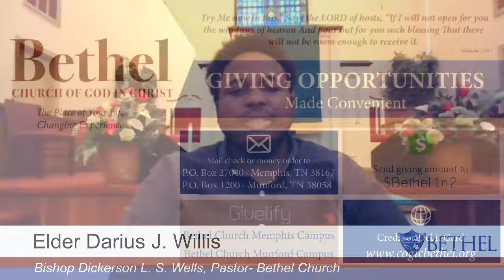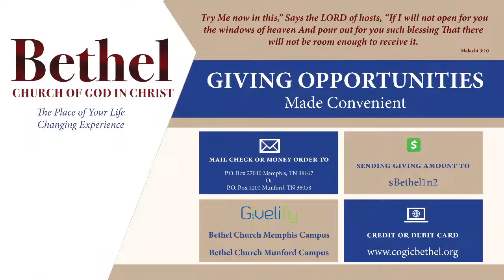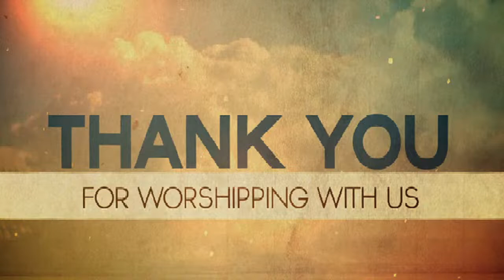Live Streaming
Bethel Chuch Of God In Christ
Bishop Dickerson L. S. Wells, Pastor